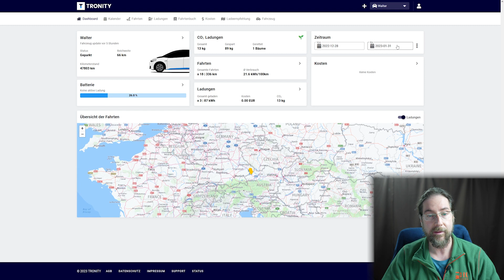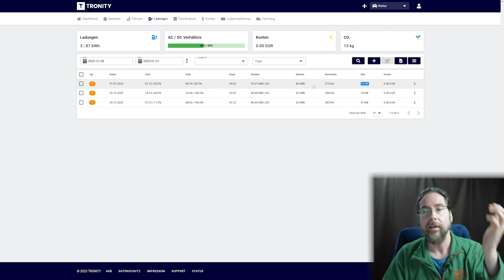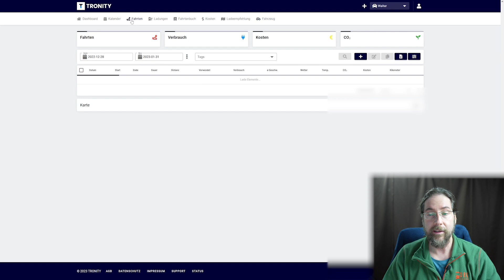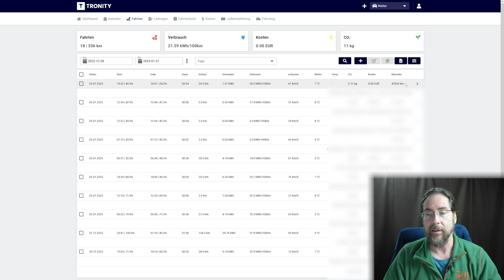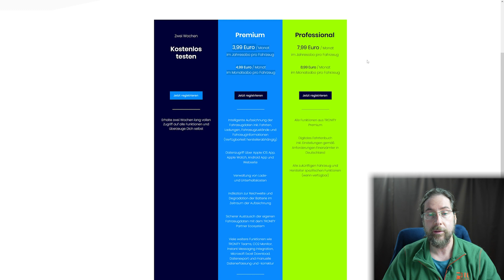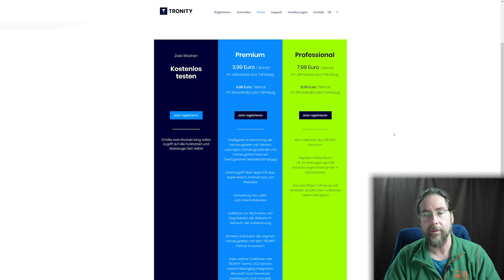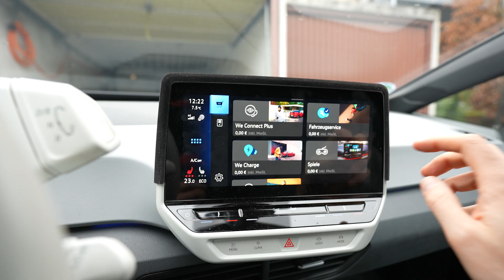Mit Tronity und VW Id 3.0 Software deine Fahr- und Ladedaten speichern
0:00 Anfang
0:36 Was ist Tronity
2:20 Webseite
3:09 Ladungs Aufzeichnung
5:20 Trip Aufzeichnung
6:08 Kalender
7:06 Unterstützte Automarken
8:27 App
9:28 3.0 Installation

Hier gibt es Google Tabellen von Sutos, die ich getestet habe

Vielen Dank.
Ich wünsch euch eine schöne weitere Woche